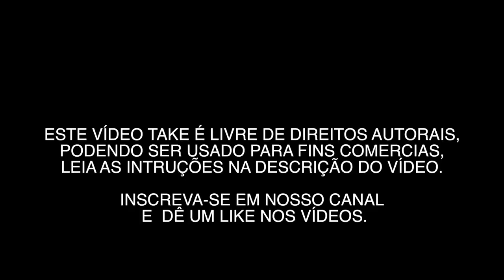USP 0014 - VÍDEOS GRÁTIS